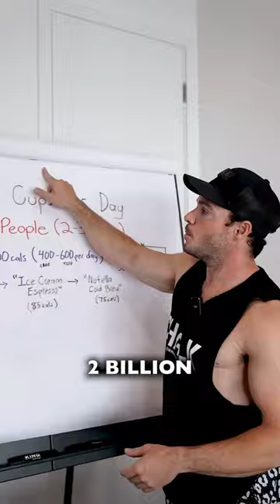You should know this about Coffee ￼